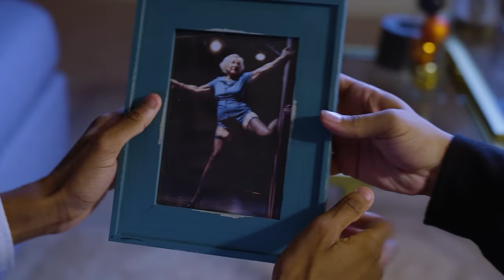Zeddy Will - You (feat. 2Rare, Kenzo B, DJ Smallz 732) [Remix] (Official Video)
Listen to You (Remix) on all platforms!

Visuals- Matt Coole / Ikonic Visions